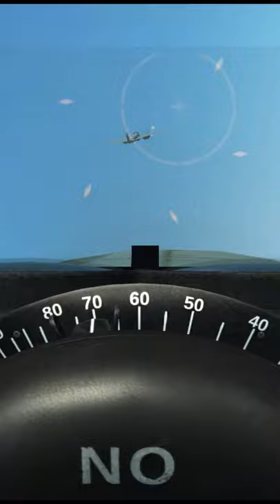"If bullets prove ineffective throw weapon at pursuing enemy plane"